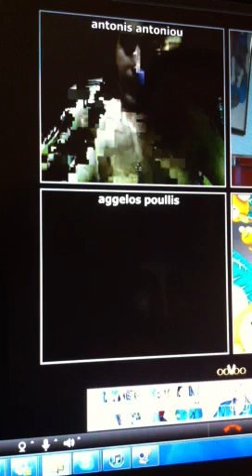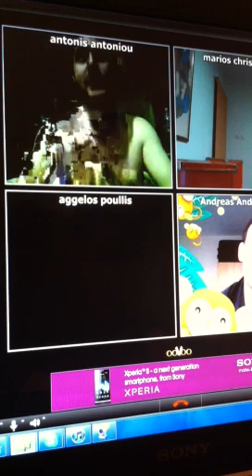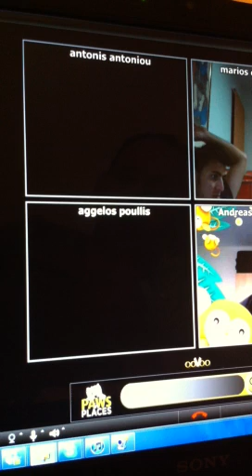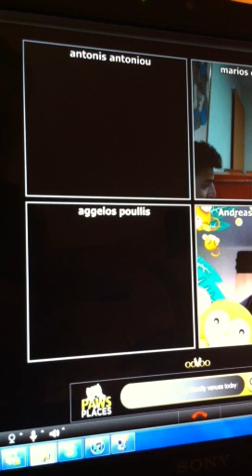Poullis show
Apolauste ton poulli pos sholiazi ta yegonota meta ton teliko kipelou Omonias vs Ael sta episodia pou eyinan sto roundabout tou ayiou nikolaou!